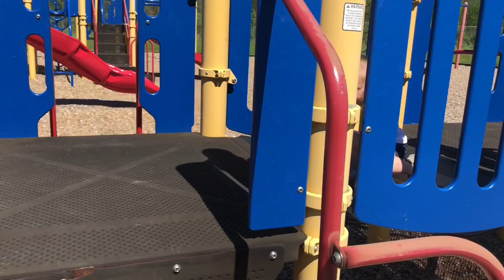Park day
One of my favythings to do is play at the park!